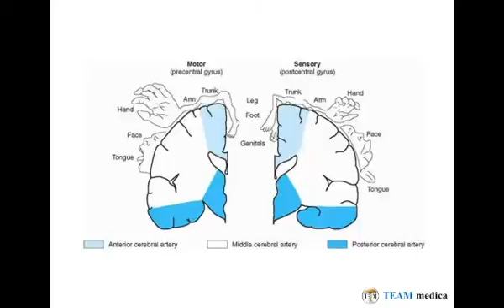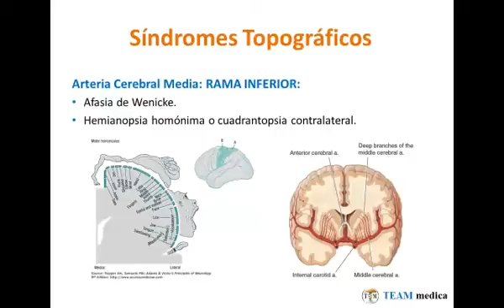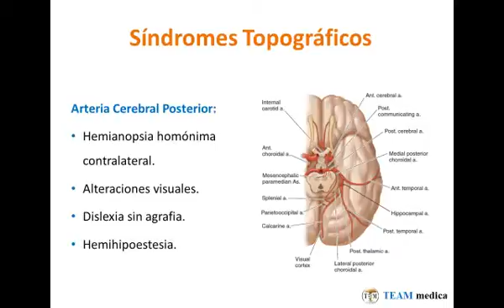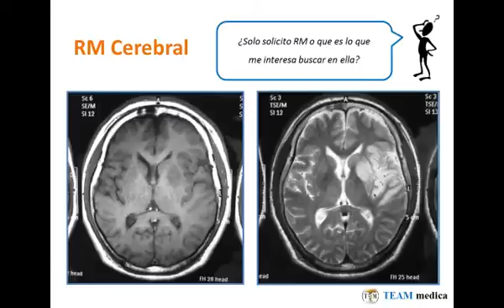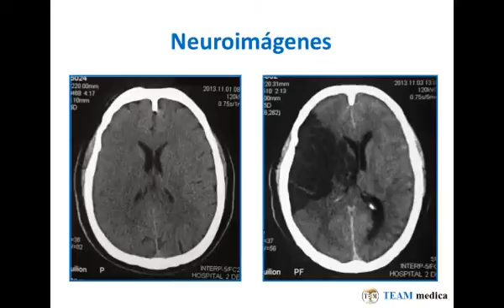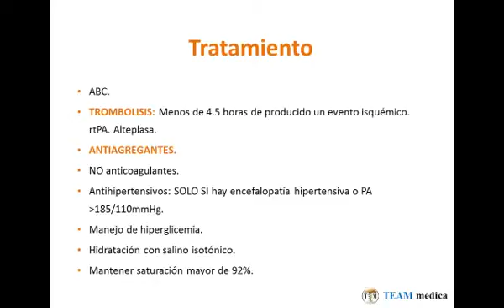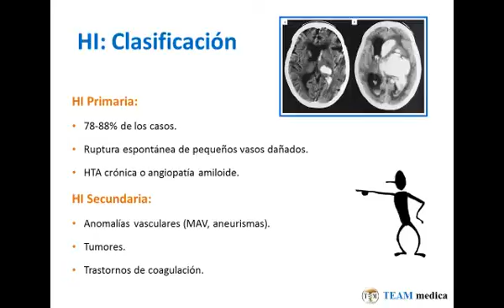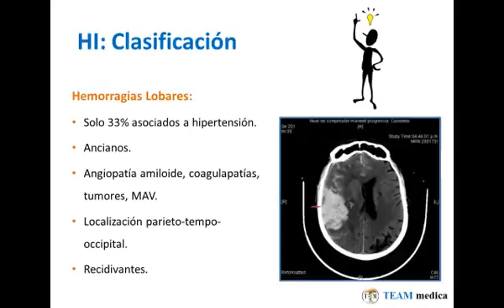Tmmed neurología - 3 3